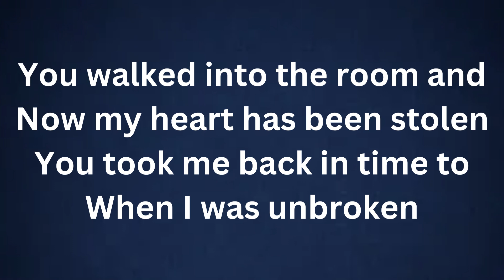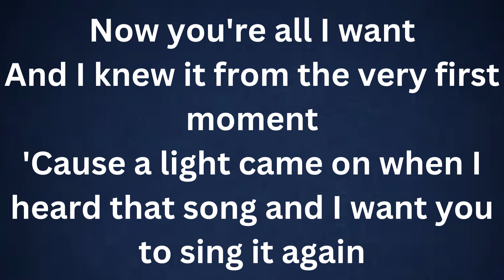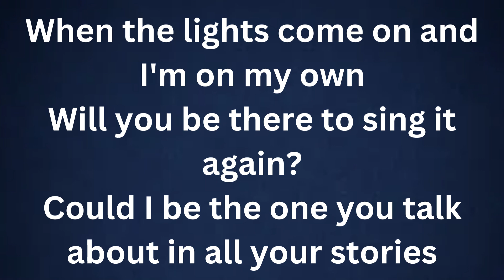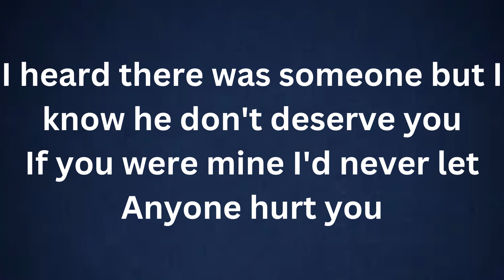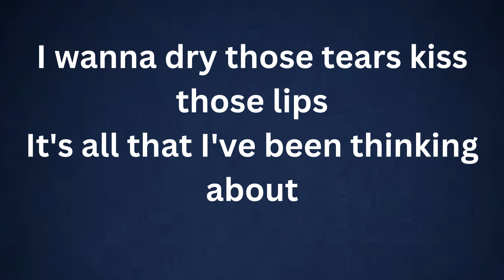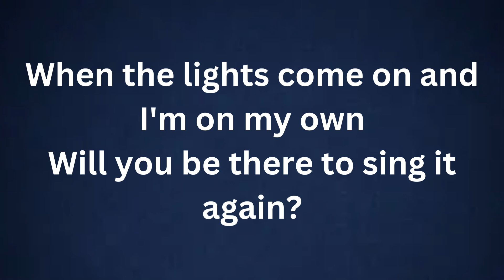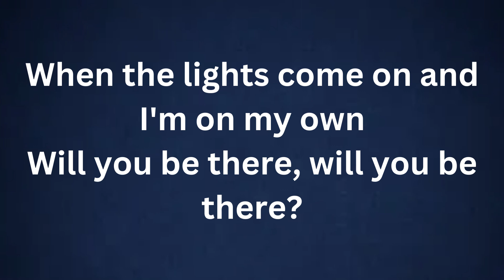Can I Be Him Lyric Video